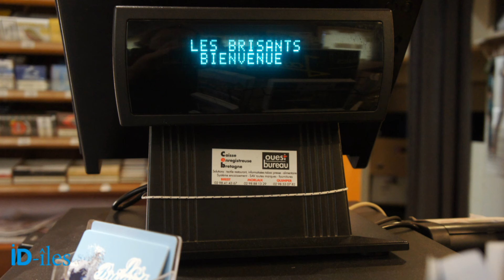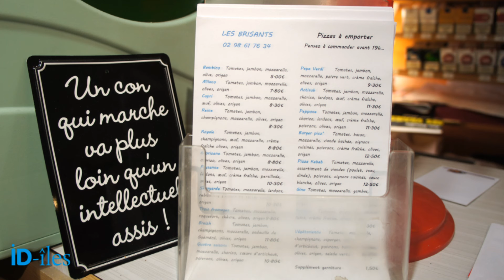Batz Caroline Cabioch Restauratrice Vidéo